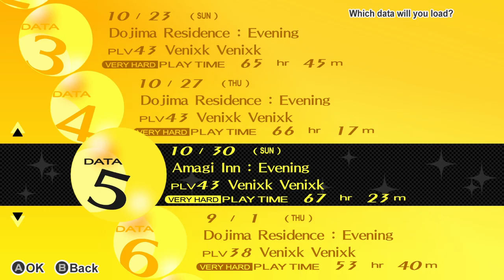Persona 4 Golden | Yosuke Wastes Another Day | PART 55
Yosuke continues to disappoint.